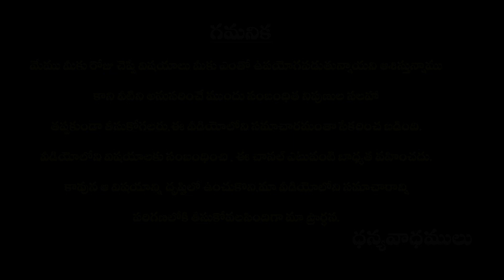రాత్రి పూట పెరుగు తింటే ఆరోగ్యానికి లాభమా ? నష్టమా ? || curd benefits and side effects||vasavi tv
itle: రాత్రి పూట పెరుగు తింటే ఆరోగ్యానికి లాభమా ? నష్టమా ? || curd benefits and side effects||vasavi tv